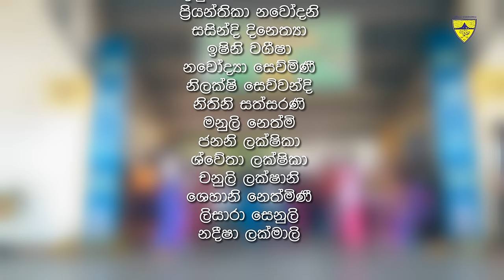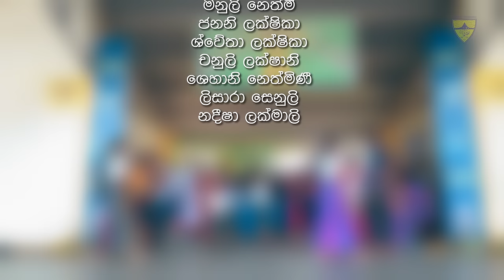Sandawathiye - සඳවතියේ | New Year Festival 2023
Songs: Sandawathiye / Hiru Nagena / Ru Waruna / Udumale
Choreographer: Kavindu Lakshan
Assistant Choreographer: Lasindu Nishan

Camera: Yasiru Edirisooriya / Lasindu Nishan / Theekshana Eshan / Chanara Desandi / Venuja Manchanayake / Sasmitha Kavija / Janidu Nethmina

Drone Camera: Vihanga Thejana
Editor: Kasun Weerasooriya
Assistants: Theekshana Eshan / Themiya Nisansala

Dancers: Tharushi Sewmini / Medhavi Anuththara / Indumini Nethsarani / Priyanthika Navodini / Sasindi Dinethya / Ishini Wageesha / Navodya Sewmini / Nilakshi Sewwandi / Nithini Sathsarani / Manuli Nethmi / Janani Lakshika / Shwetha Lakshika / Chanuli Lakshani / Shehani Nethmini / Lisara Senuli / Nadeesha Lakmali

Title: Soorya Mangalya
Held on: 03th of April 2023
ගීත: සඳවතියේ / හිරු නැගෙනා / රූ වරුණා / උඩුමාලේ
නර්තන නිර්මාණය: කවිඳු ලක්ෂාන්
සහය නර්තන නිර්මාණය: ලසිඳු නිශාන්
කැමරාකරණය: යසිරු එදිරිසූරිය / ලසිඳු නිශාන් / තීක්ෂණ ඊශාන් / චනාරා දෙසඳි / වෙනුජ මන්චනායක / සස්මිත කවිජ / ජනිදු නෙත්මිණ

ඩ්‍රෝන කැමරාකරණය: විහඟ තේජන
සංස්කරණය: කසුන් වීරසූරිය
සහය: තීක්ෂණ ඊශාන් / තේමිය නිසංසල

නර්තනය: තරුෂි සෙව්මිණී / මේධවී අනුත්තරා / ඉඳුමිණී නෙත්සරණි / ප්‍රියන්තිකා නවෝදනි / සසින්දි දිනෙත්‍යා / ඉෂිනි වගීෂා / නවෝද්‍යා සෙව්මිණී / නිලක්ෂි සෙව්වන්දි / නිතිනි සත්සරණි / මනුලි නෙත්මි / ජනනි ලක්ෂිකා / ශ්වේතා ලක්ෂිකා / චනුලි ලක්ෂානි / ශෙහානි නෙත්මිණී / ලිසාරා සෙනුලි / නදීෂා ලක්මාලි

මාතෘකාව: සූර්ය මංගල්‍යය
පැවැත් වූ දිනය: 2023 අප්‍රේල් මස 04 වන දින